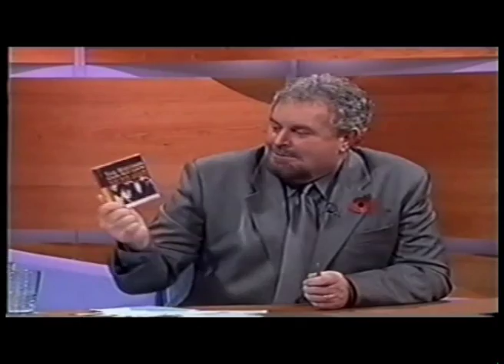VAN MORRISON - Kelly Show tribute to George Best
Van Morrison appearing on the Kelly Show tribute to George Best. Recorded at the UTV Studios, Belfast on 7 November 2000. Broadcast on 10 November 2000.

Tracks : Hello Josephine / Whole Lotta Shakin' Going On / Roll Over Beethoven, Real Gone Lover, No Way Pedro, That's Life

Musicians : Linda Gail Lewis and the Red Hot Pokers - Ned Edwards, Lee Goodall, Pete Hurley, Colin Griffin, Martin Winning